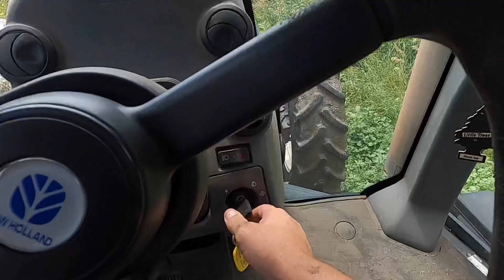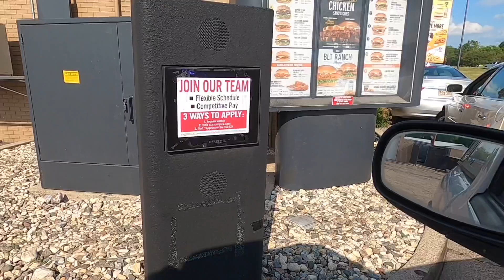Killing Weeds With Steel - I Just Made A Stupid Mistake and Finally Here Comes Some Rain!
This video is about killing weeds with steel - I made a Stupid mistake and ￼finally here comes some rain￼.

Hi my name is Paul & I’m Organic Dairy Farmer South Dakota. I farm with my younger brother & we milk 50 cows. We are a 4th generation family farm that farms 326 acres in which we raise corn, oats, alfalfa, soybeans plus we do rotational grazing with our milk cows.